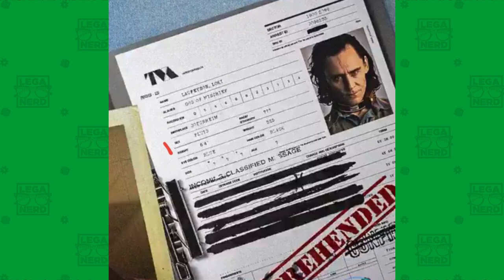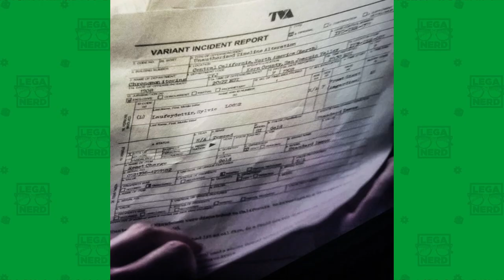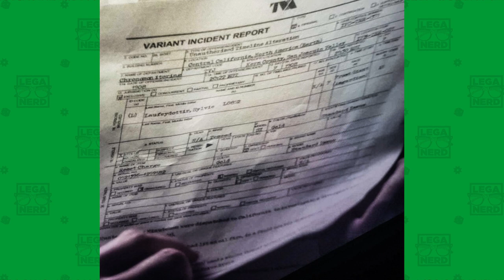Lady Loki... oppure Sylvie? Ecco chi è la donna misteriosa!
Abbiamo tutti pensato a Lady Loki... ma lei stessa sembra non gradire quel nome. Allora chi potrebbe essere? Forse... Sylvie Laufeydottir!